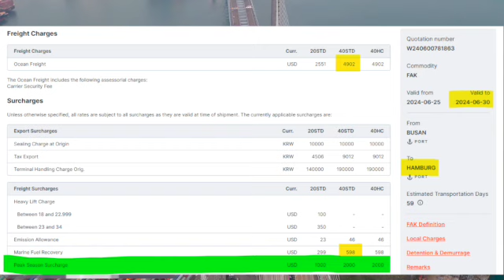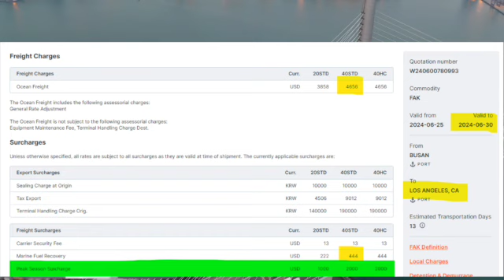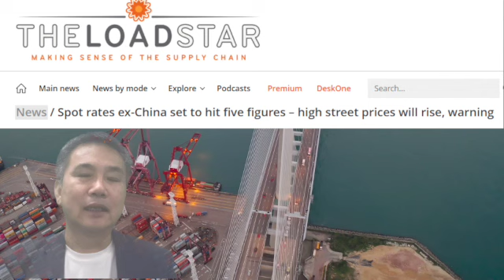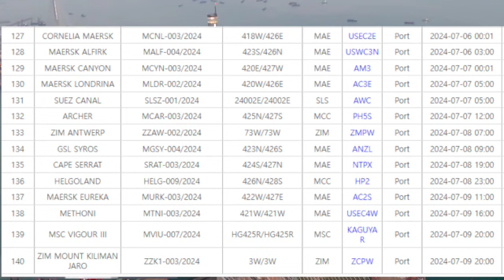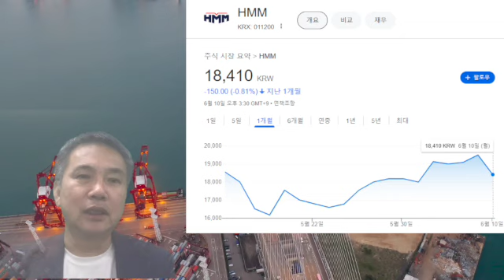해상 운임은 폭등, HMM 주가는 하락